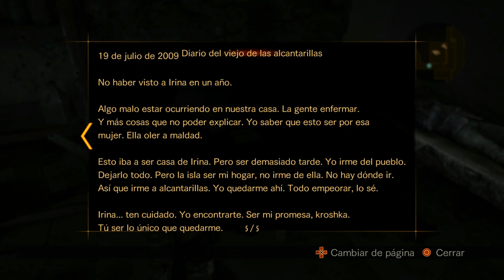Resident Evil Revelations 2 (Gameplay en Español, Ps4 en Ps5) Capitulo 12